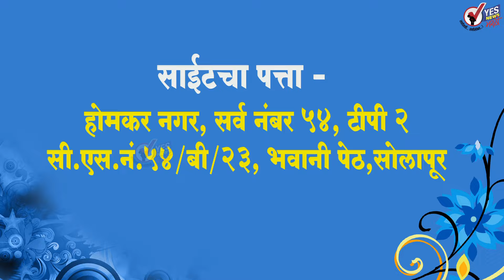आ. विजयकुमार देशमुखांनी पाचव्यांदा मैदान मारले, महेश कोठे चौथ्यांदा पराभूत | Vijay Deshmukh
आ. विजयकुमार देशमुखांनी पाचव्यांदा मैदान मारले, महेश कोठे चौथ्यांदा पराभूत

सोलापूर शहर उत्तर मतदार संघात तब्बल पाचव्यांदा भाजपाचे आमदार विजयकुमार देशमुख यांनी विजय मिळवला आहे. त्यांनी शरद पवार गटाचे उमेदवार
महेश कोठे यांचा तब्बल ५४ हजार ५८३ मतांनी पराभव केला. विजयकुमार देशमुख यांना एक लाख १७ हजार २१५ मते मिळाली. महेश कोठे यांना ६२ हजार ६३२ मते मिळाली. माजी महापूर महेश कोठे हे सोलापूर शहर उत्तर मधून दोन वेळा आणि शहर मध्य मतदारसंघातून दोन वेळा असे चार वेळा पराभूत झाले. त्यांना अद्याप विधानसभा गाठता आली नाही मात्र त्यांचे पुतणे देवेंद्र कोठे यांनी अवघ्या सात ते आठ महिन्यात भाजपमध्ये प्रवेश करून शहर मध्ये मैदान मारलं आणि विधानसभा गाठली. विजयकुमार देशमुख यांच्या विरोधात तुतारीने चांगलीच हवा भरली असताना लाडक्या बहिणीमुळे आणि भाजपच्या पारंपारिक मतदारांमुळे शहर उत्तर मधून देशमुख पाचव्यांदा "विजय" झाले. त्यामुळे भाजपचा बालेकिल्ला अभेद्य राहिला आहे.भाजपच्या महापौर तथा बंड करून उमेदवार शोभा बनशेट्टी यांना अवघी 554 मते मिळाली. आमदार विजयकुमार देशमुख यांच्या विरोधात सुरेश पाटील आणि अशोक निम्बर्गी यांनी रान उठवले होते मात्र त्याचा फार काही फायदा झाला नसल्याचे निकालावरून दिसते.